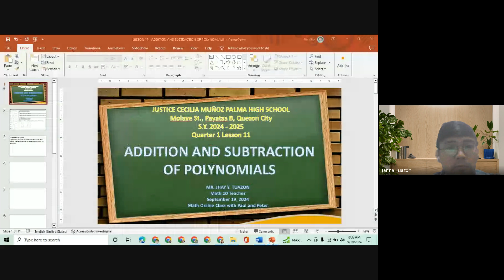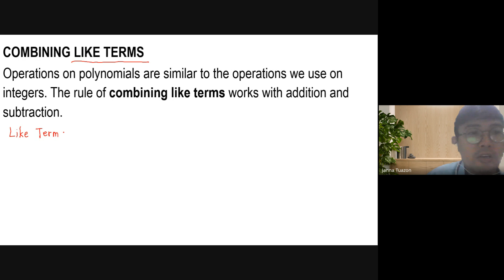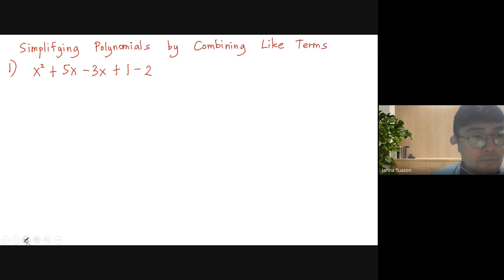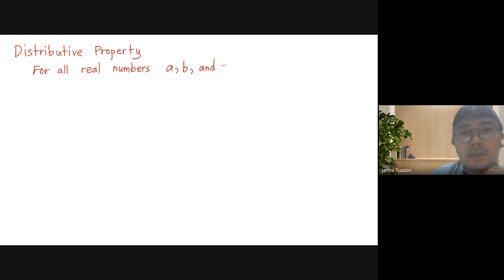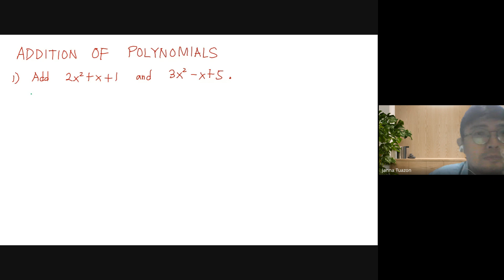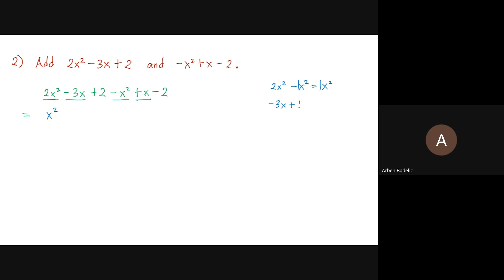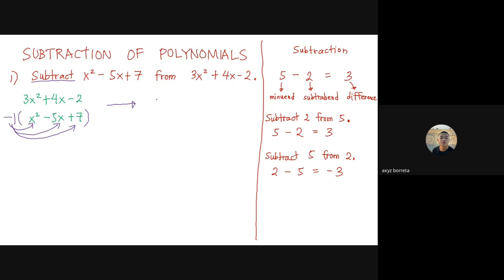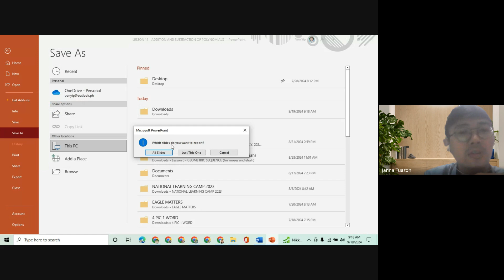ADDITION AND SUBTRACTION OF POLYNOMIALS WITH SIR JHAY TUAZON